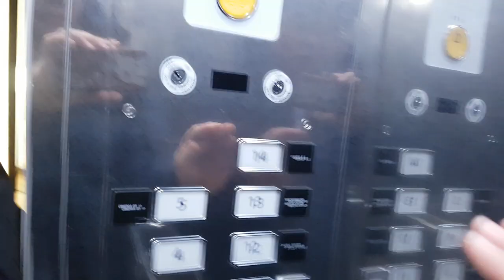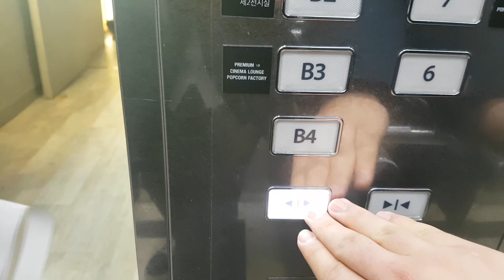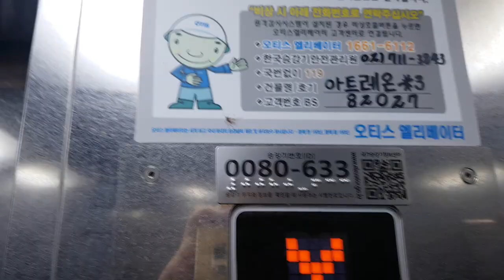서울특별시 서대문구 신촌로 129 (창천동) (주)아트레온 나머지구간 OTIS엘리베이터 탑사기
이 엘리베이터 찾으시려면 문을 열고 우회전하면 1대 있습니다.